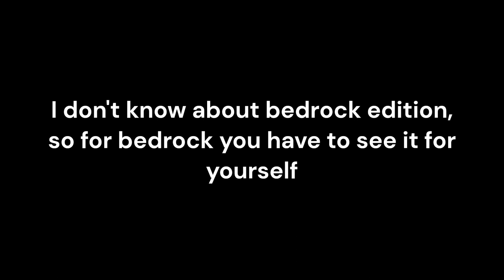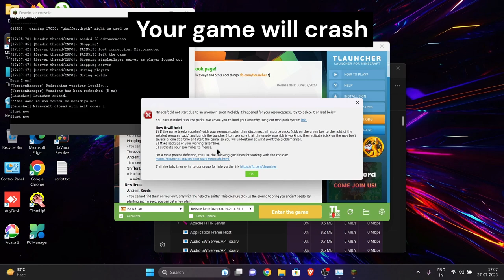How to use these 2 useful Bugs in Minecraft Java 1.20.1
Use these bugs to your advantage in your survival world.